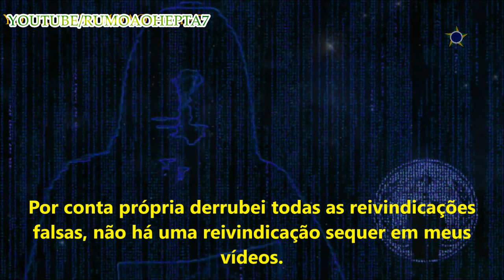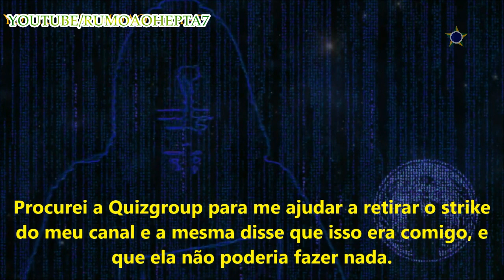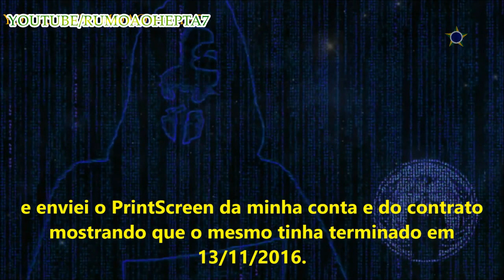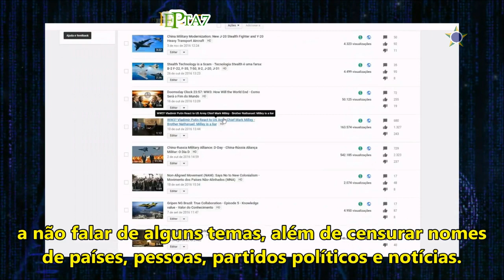Seeking Justice: Quiz Group Network is a Scam - Acionando essa Network Suja na Justiça